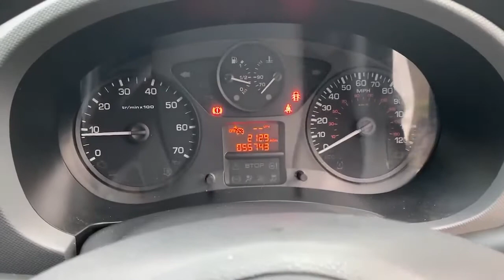GM17MHN Citroen Berlingo 1.6 Bluehdi 100PS Enterprise 850kg